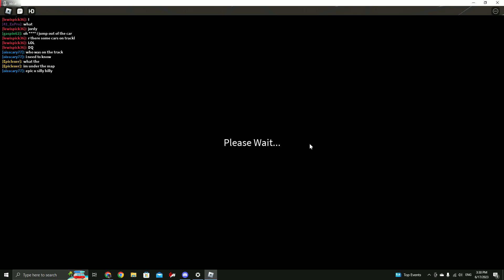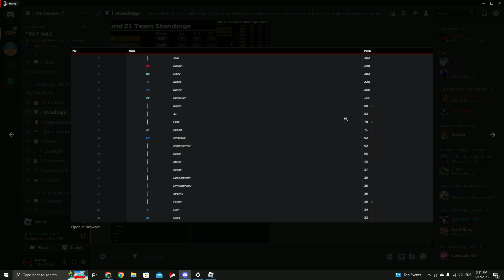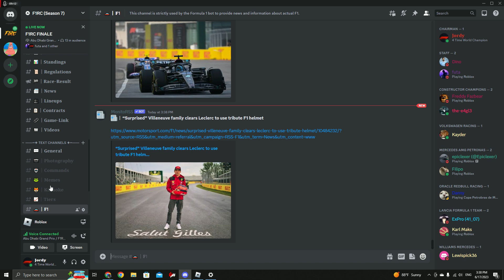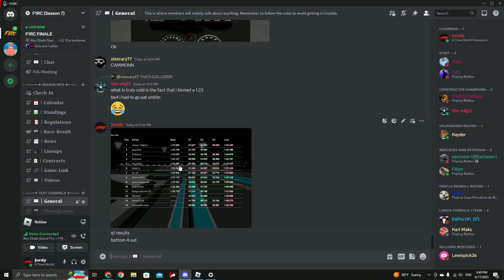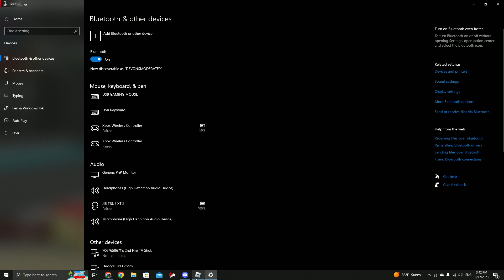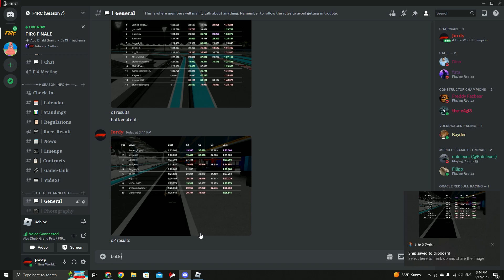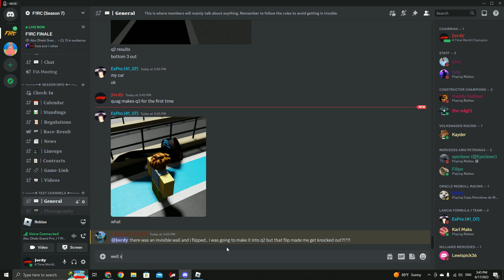F1RC S7 Abu Dhabi Grand Prix | Qualifying Replay